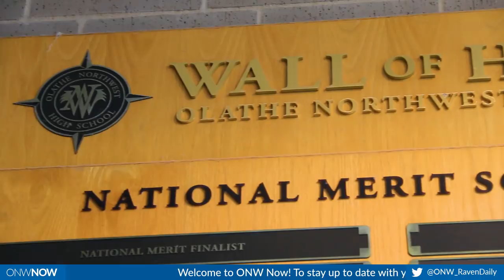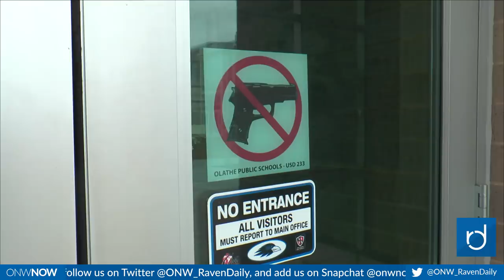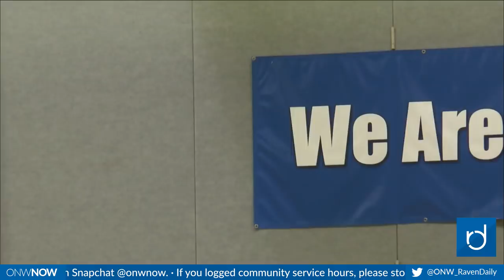ONW Now for March 22, 2018